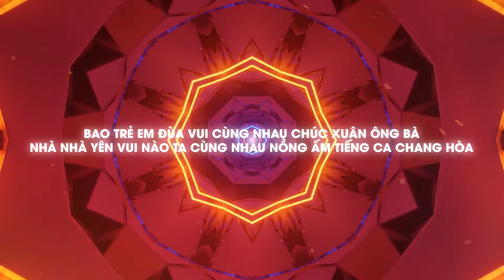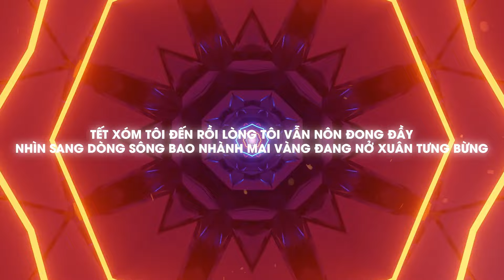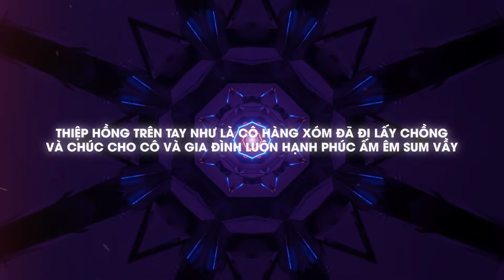TẾT XÓM TÔI (REMIX) | H-Kray x Quynh ID | EDM VERSION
- Quản Lý : Hà Thanh
- Thu Âm : CT Bắp
- Sáng Tác: Phạm Đình Huy (H-Kray)
- Diễn Viên : ( Tik Tok ) Hồng Ánh
XIN CHÂN THÀNH CÁM ƠN
Gia Đình Bé PEPSII
Bánh Tráng Mâm | BTM ( Minh Phúc )

© Bản quyền thuộc về H-Kray
© Copyright by H-Kray ☞ Do not Reup